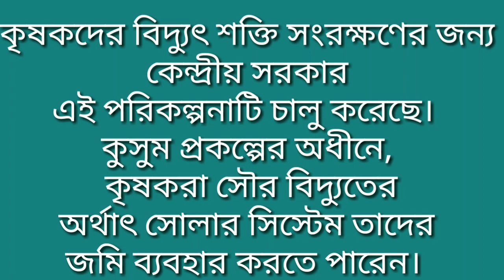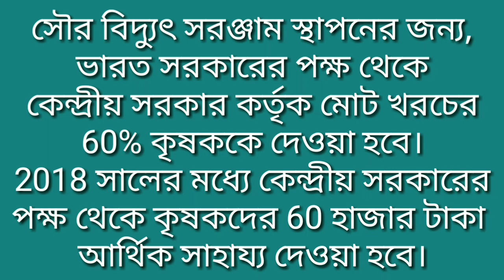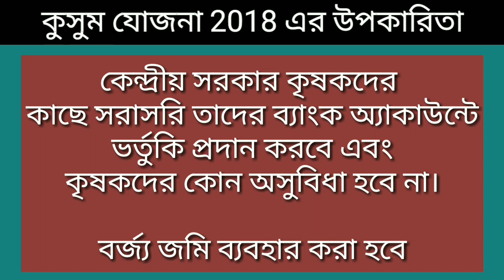Kusum Yojana 2018 in Bengali | 60% Subsidy for Farmer's By Central Government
বন্ধুরা এখানে কেন্দ্রীয় সরকারের নতুন যোজনা কুসুম সম্পর্কে বলা হয়েছে.. আশা করছি আপনি বুঝতে পেরেছেন..

ভালো লাগলে লাইক করবেন এবং বন্ধুদের সাথে শেয়ার করবেন.. দেখা হচ্ছে পরের ভিডিও তে..

• Licence: You’re free to use this song in any of your videos, but you must include the following in your video description (Copy & Paste): ambient by strange day Creative Commons — Attribution 3.0 Unported— CC BY 3.0 Music provided by Music for Creators